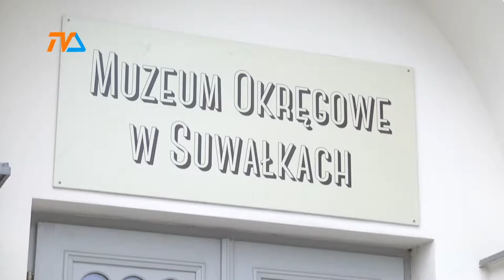Wilki w muzeum |TVSUWAŁKI